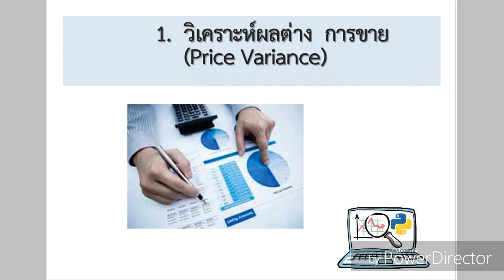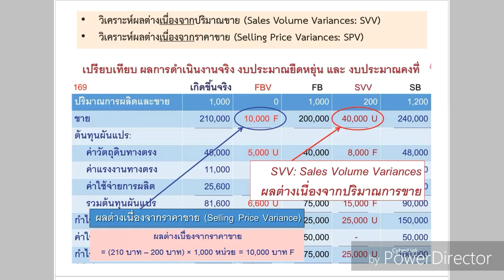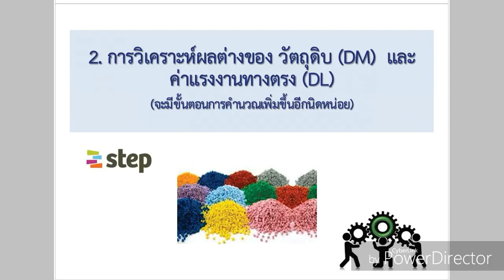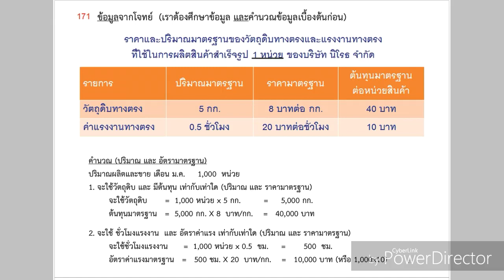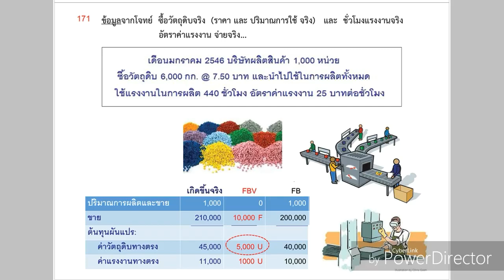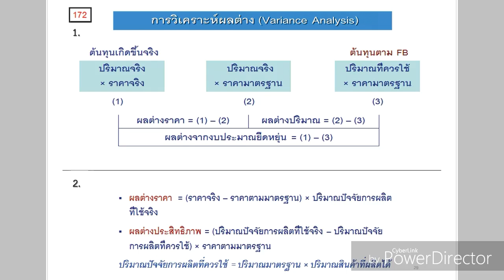ถ่ายทำไม The Tuter 2018 | ACC103 EP.10(End) | เทอม 2/2560 [2/4]